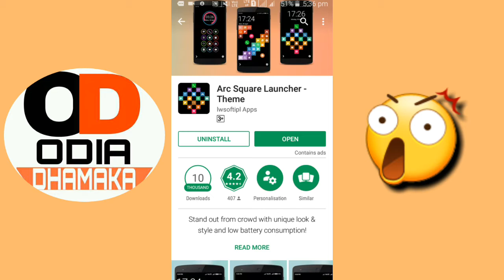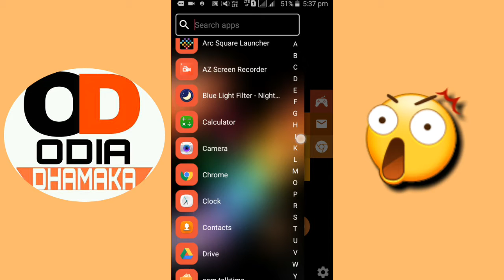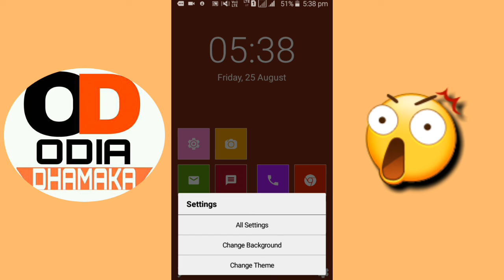ଭଲ ANDROID LAUNCHER ନିଜ ମୋବାଇଲ ପାଇଁ ଦେଖନ୍ତୁ କଣ ସେଇ LAUNCHER ଟି//2018 NEW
my gears :
BO-YA BY-M1 Microphone
3110 Tripod Stand

ଓଡ଼ିଆ💙ଜିଓ ତରଫରୁ ସବୁ ଗ୍ରାହକ ମାନଙ୍କ ପାଇଁ ଆସିଲା ଖୁସି ଖବର // ପ୍ରତି ଗ୍ରାହକଙ୍କୁ ମିଳିବ EXTRA DATA ର ମଜା//

ଓଡ଼ିଆ🌍playstore ରେ ଯେତେ ବି PAID application ଅଛି ତାକୁ କିପରି ଆମେ ନିଜ PHONE ରେ FREE ରେ DOWNLOAD.

ଓଡ଼ିଆ🌍how to connect any Wi-Fi easy steps#କିପରି ଯେ କୋଣସି wifi କୁ connect କରିବେ ପୂରା ଠିକ ରାସ୍ତା: